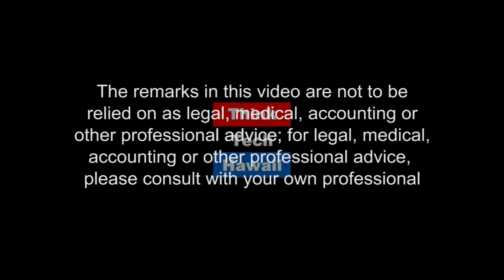Hawaii Clean Energy Day 1 Output 1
Tune in for Hawaii, State of Clean Energy as co-hosts Jay Fidell, Maria Tome, and Sharon Moriwaki welcome Lee Steinmetz. Lee Steinmetz, Transportation Planner at the County of Kauai, shares an Update From Kauai's Clean Transportation progress and Takeaways from Hawaii Clean Energy Day.